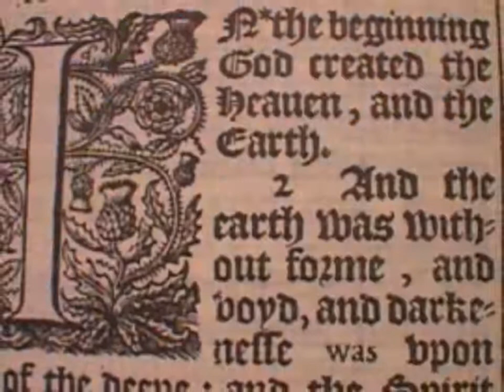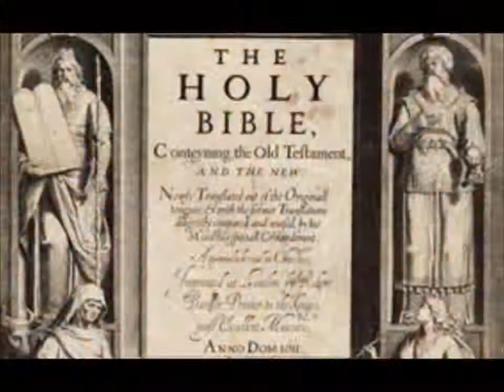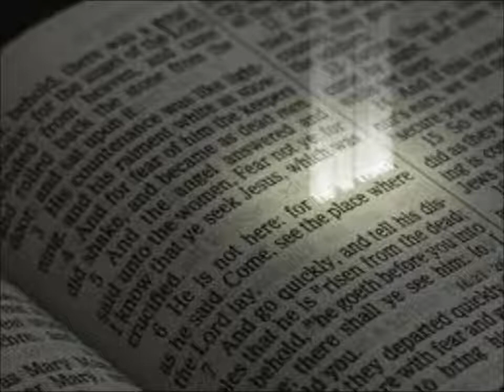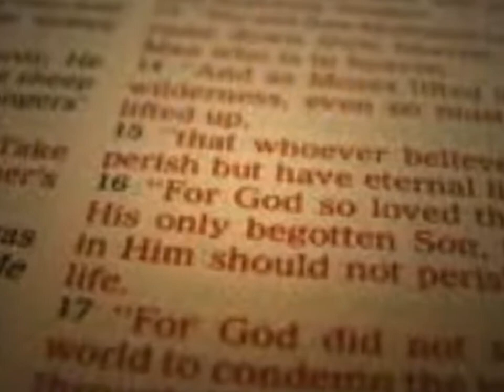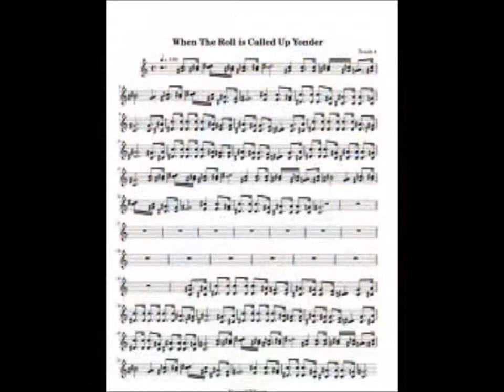When The Trumpet Of The Lord Shall Sound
Hymn - When The Trumpet Of The Lord Shall Sound